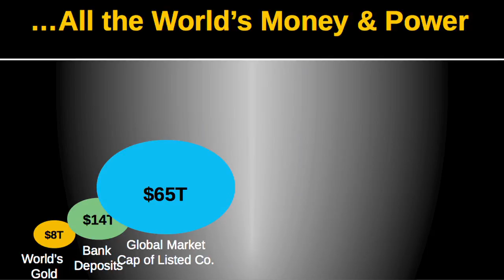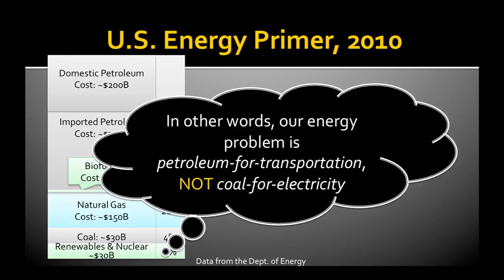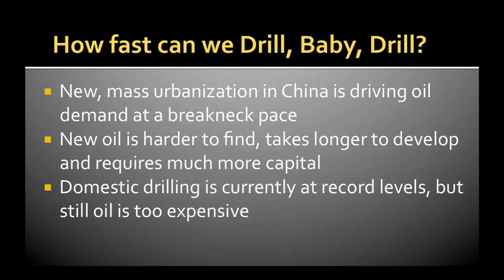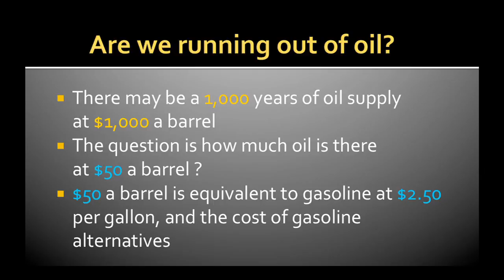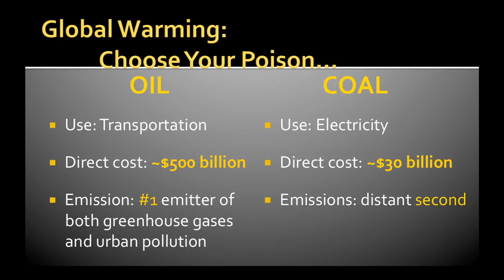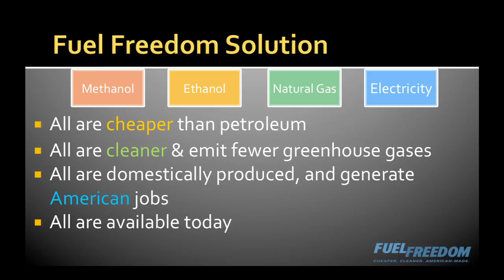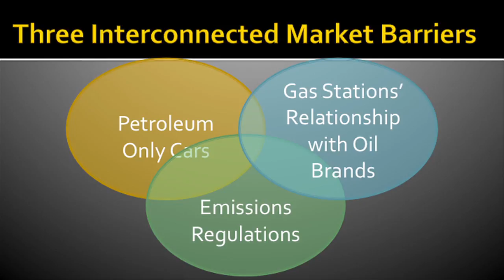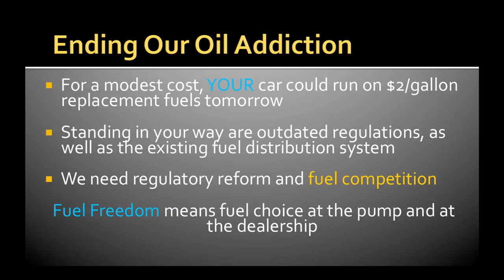Ending Our Oil Addiction: Yossie Hollander at TEDxChapmanU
In his TEDxChapmanU talk, Yossie enlightens the audience about the value of the world's oil reserves, the impact of our oil addiction, and the ways we can develop cleaner and less expensive American-made fuels.

Yossie Hollander is the co-founder of the Fuel Freedom Foundation, a nonpartisan, nonprofit organization based in Irvine, which is dedicated to removing barriers to competition to promote the development of cheaper, cleaner, American-made fuels. He is a successful serial entrepreneur and philanthropist with 43 years of experience in the software industry, and founder and chairman of Our Energy Policy Foundation, which aims to create open dialogue and agreement on U.S. energy policy. Yossie serves on the executive board and management committee of the Weizmann Institute of Science, where he launched a renewable energy initiative. He is a member of the Board of Councilors of USC's College of Letters, Arts and Sciences, and serves on the advisory board of Cornell University's Center for a Sustainable Future.